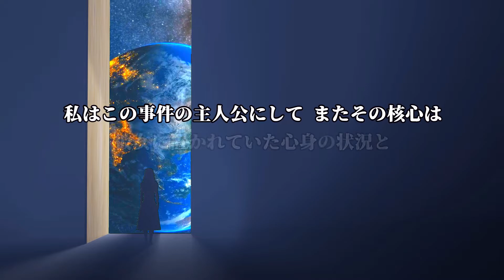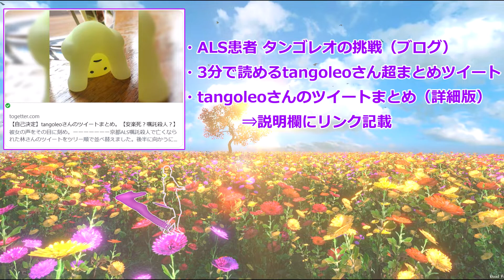【京都ALS患者嘱託殺人事件 Trailer ②】彼女が残した言葉を聴いてください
【京都ALS患者嘱託殺人事件】
どうか彼女が残した言葉を聴いてください

・3分で読めるtangoleoさん超まとめツイート

【映像素材】
・Pixabay様
【音素材】
・NSC : Faded by Alan Walker様